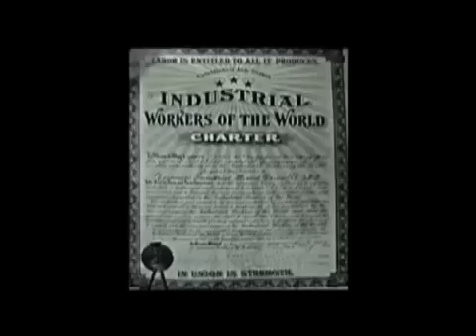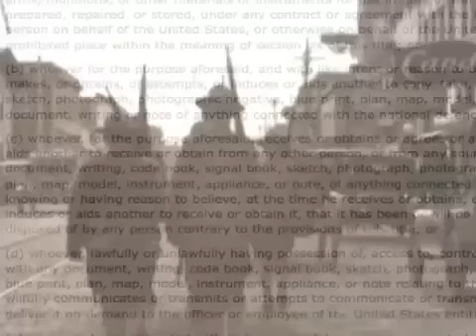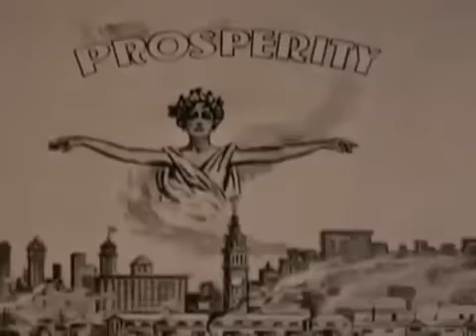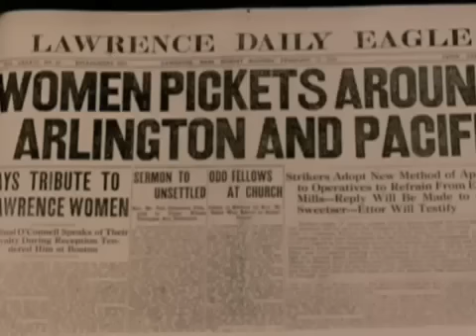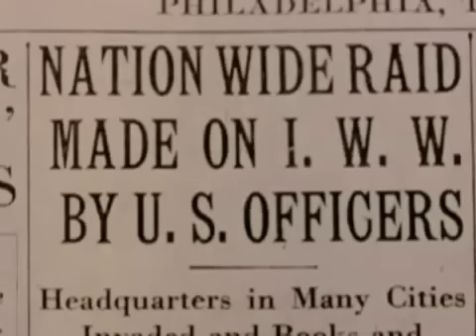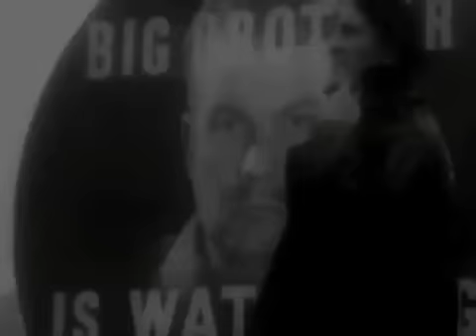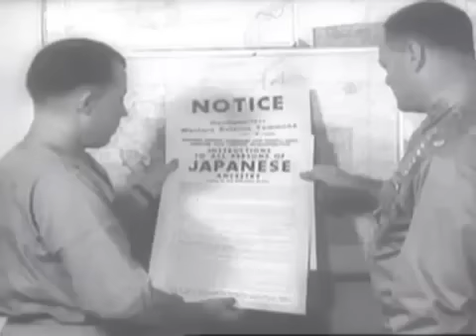Excerpts: "Psywar" on the IWW, labor unions, Red Scare corporate crackdown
By Metanoia - "This film is not for sale or distribution"
This film explores the evolution of propaganda and public relations in the United States, with an emphasis on the "elitist theory of democracy" and the relationship between war, propaganda and class.

These two excerpts are about the IWW, the Red Scare, rising labor militancy and how Rockefeller et al needed to break the rising spirit of visions like IWW anarcho-syndicalism.
Includes original interviews with a number of dissident scholars including Noam Chomsky, Howard Zinn, Michael Parenti, Peter Phillips ("Project Censored"), John Stauber ("PR Watch"), Christopher Simpson ("The Science of Coercion") and others.